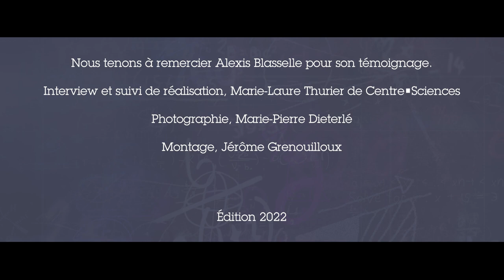Exposition Mathématiques, Informatique...avec elles ! - Alexis Blasselle